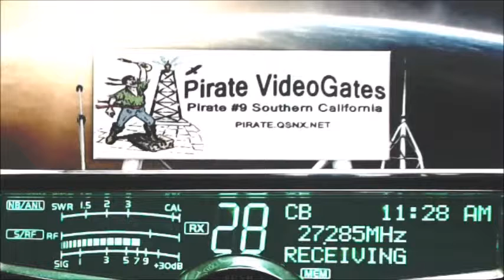609 Energizer OH, 302 Boss AL, 189 SlingShot OH, 565 Bandit OH